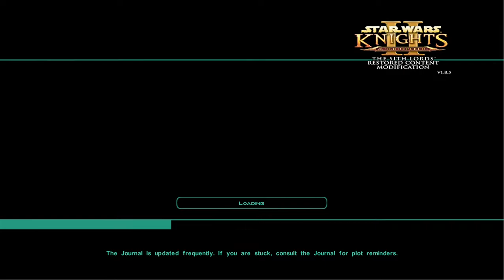Star Wars: KOTOR 2 | Part 1: Building Our Character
*AUDIO WARNING* Still working out some bugs...

As promised, I'm doing a playthrough of KOTOR 2.

I had planned on this first video being longer, but am still trying to figure some things out. So for now we'll just make our character, and hopefully figure out what wisdom does.

If all goes well, I'll actually do a full playthrough.